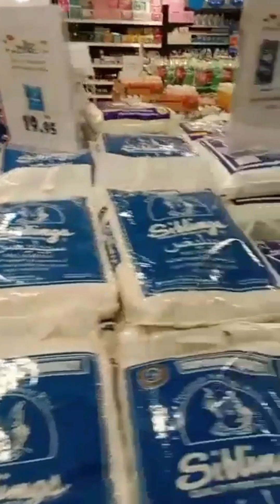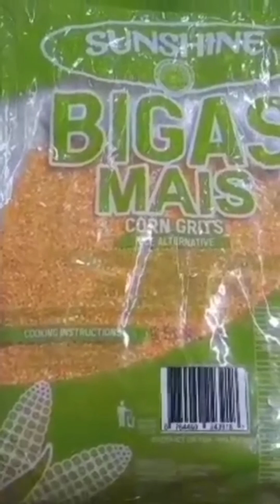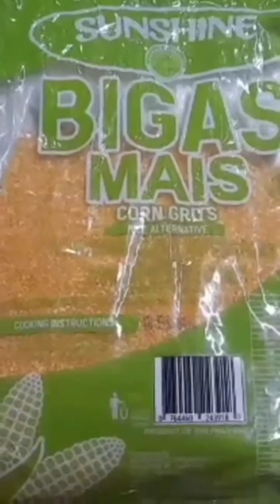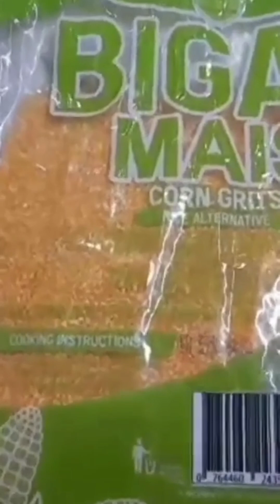CORN GRITS RICE ALTERNATIVE..MAYAMAN SA POTASSIUM AND IRON....LESS SUGAR..